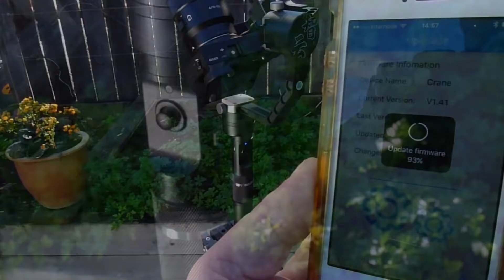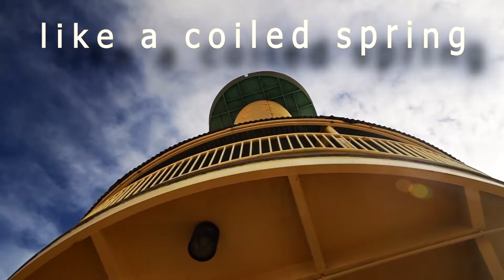Spring has Sprung 1